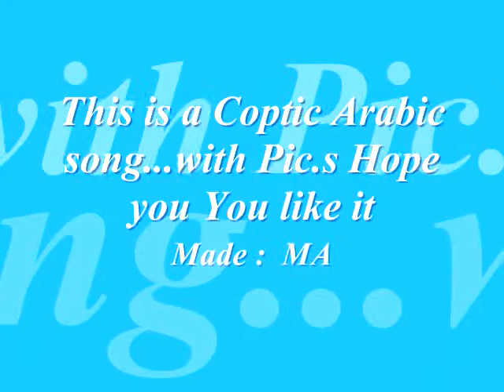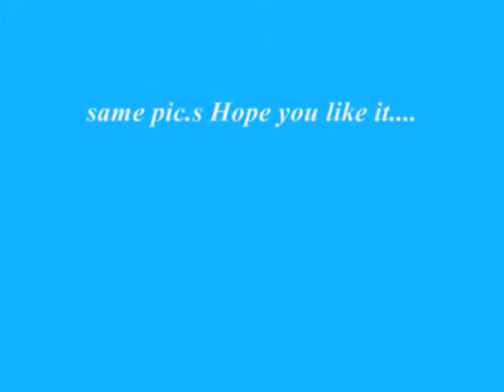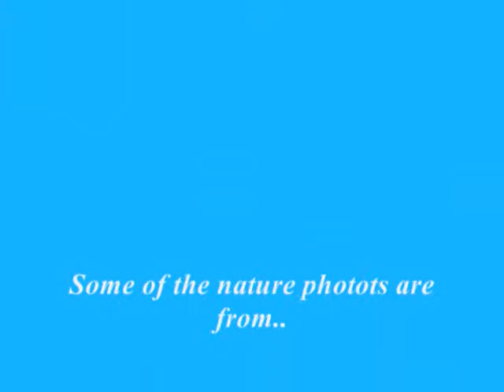Coptic Song MA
Arabic Christain song...I love it...